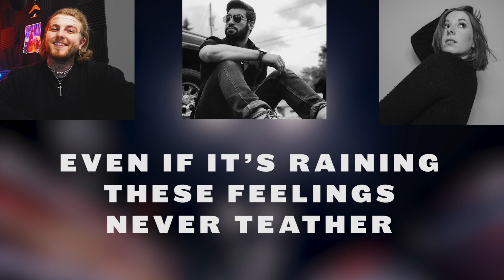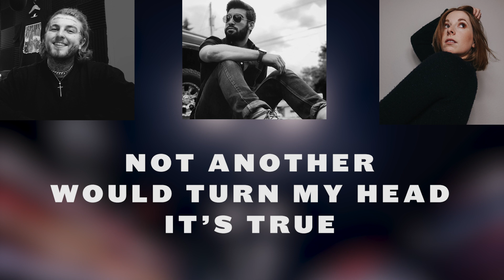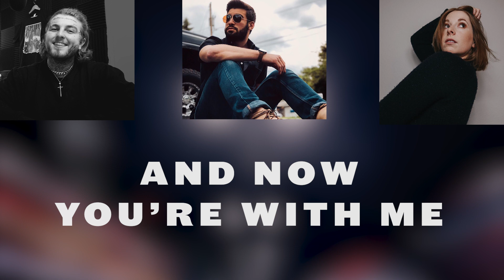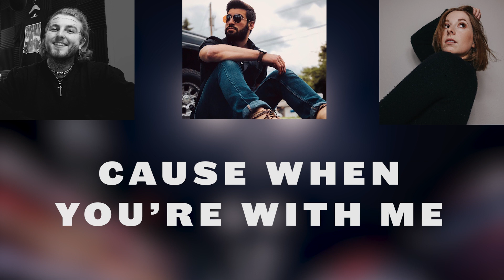Night Life - Jacob Restituto - Lyric Video - ft BAYO Danielle Marie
My Gear:
- Recording -